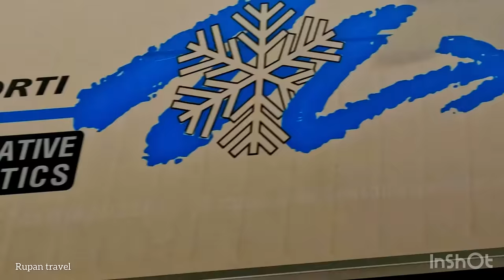Black Madonna Einsiedeln Church in Switzerland 4K{கருப்பு மடோனா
Einsiedeln Abbey
Einsiedeln Abbey (German: Kloster Einsiedeln) is a Benedictine Catholic monastery in the village of Einsiedeln in the canton of Schwyz, Switzerland. The abbey is dedicated to Our Lady of the Hermits, in recognition of Meinrad of Einsiedeln, a hermit saint#tamilvlog#switzerland#schweiz#amma#trending#video#rupantravel#black madonna einsiedeln church#jesus#matha#villageTamilvlogAmmaJesus#rupan vlog# India # Tamil Nadu # Sri Lanka jaffna tamil Travel localTamil vlogjesus loves memohan c lazarustake me to churchtamil christian messagesjesus redeems